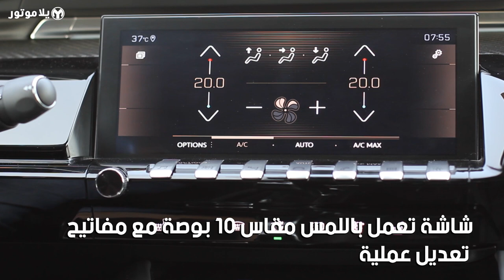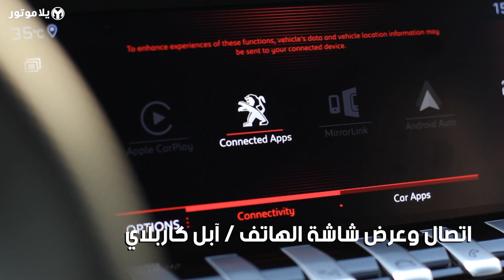المميزات الرئيسية بيجو 508 | Peugeot 508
بالسنوات الأخيرة قدمت بيجو بعض أفضل التصاميم يلي أنتجها الصانع الفرنسي مع سياراتها الإس يو في الجديدة 3008 و 5008، ولكن من أنجح التصاميم يلي قدمتها بيجو مؤخراً برأيي هي مع السيارة يلي معنا اليوم وهي بيجو 508 الجديدة.

تعرفوا على أهم هذه الميزات الجديدة لبيجو 508 بهذا الفيديو القصير.